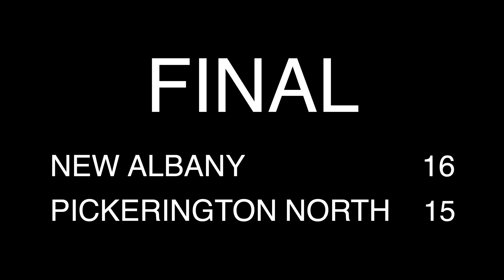New Albany VS Pickerington North | Football Highlights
New Albany High School VS Pickerington North High School 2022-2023 Football

All content is property of iHP Sports, and cannot be reproduced, re-edited or re-distributed in any form without the express written consent iHP Sports.

Follow @itsihunter and @ihpsportsmedia on other social media platforms too